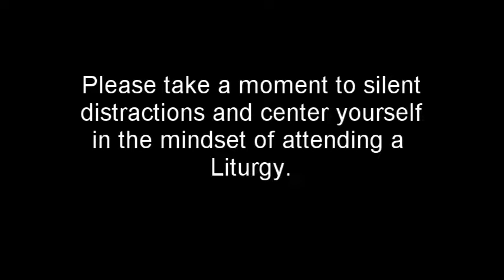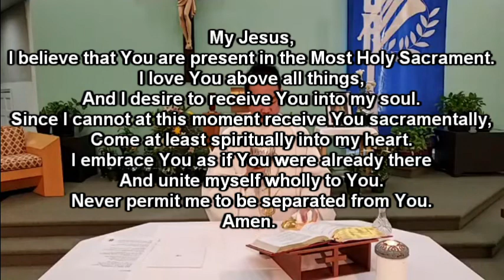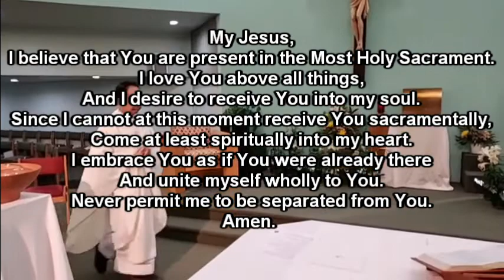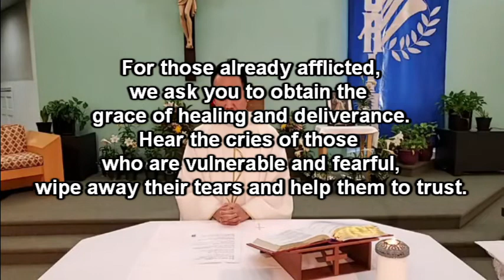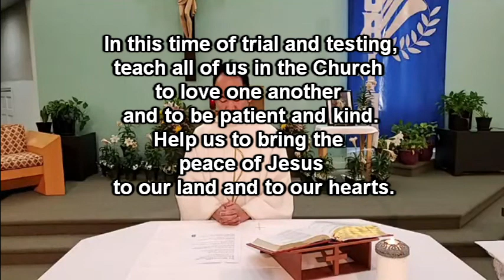Thursday of the Third Week of Easter - Daily Mass 4/30/2020 - St. Jerome Catholic Church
Thursday of the Third Week of Easter

Daily Mass originally live streamed 4/30/2020 at St. Jerome Catholic Church in Newport News, Virginia

My Jesus,
Amen.

USCCB Prayer During Coronavirus

Holy Virgin of Guadalupe,
Queen of the Angels and Mother of the Americas.
We fly to you today as your beloved children.
We ask you to intercede for us with your Son,
as you did at the wedding in Cana.

Pray for us, loving Mother,
and gain for our nation and world,
and for all our families and loved ones,
the protection of your holy angels,
that we may be spared the worst of this illness.

For those already afflicted,
we ask you to obtain the grace of healing and deliverance.
Hear the cries of those who are vulnerable and fearful,
wipe away their tears and help them to trust.

In this time of trial and testing,
teach all of us in the Church to love one another and to be patient and
kind.
Help us to bring the peace of Jesus to our land and to our hearts.

We come to you with confidence,
knowing that you truly are our compassionate mother,
health of the sick and cause of our joy.

Shelter us under the mantle of your protection,
keep us in the embrace of your arms,
help us always to know the love of your Son, Jesus. Amen